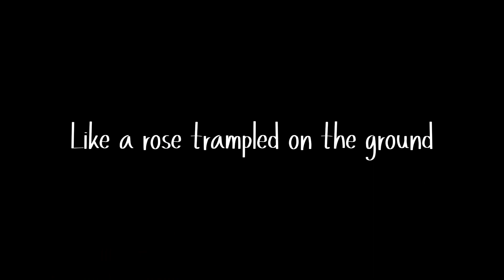ABOVE ALL - NHKBP Balige Live Cover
Bahasa Batak : 06.00 WIB, 8.30 WIB, 10.30 WIB
Variatif/B.Indonesia  : 16.00 WIB, 17.30 WIB
Sekolah Minggu : 07.30 WIB

Terimakasih, Syalom.

Pelayan Fulltimer :
Pdt. Johannes Manurung (HKBP Sibuntuon)
Pdt. Hasanuddin Siregar (HKBP Tiberias)
Samuel Irfan Marpaung, SE, S.Si (Theol)